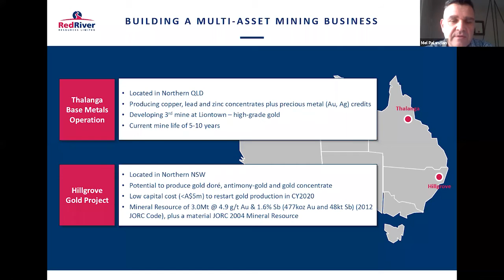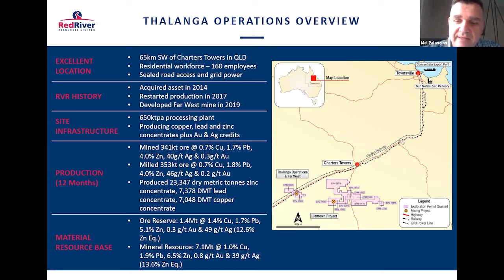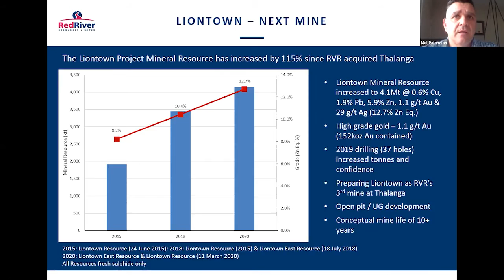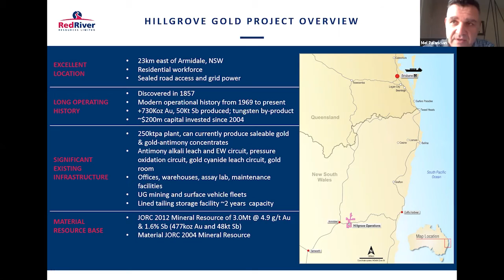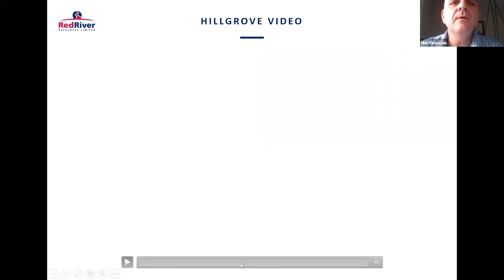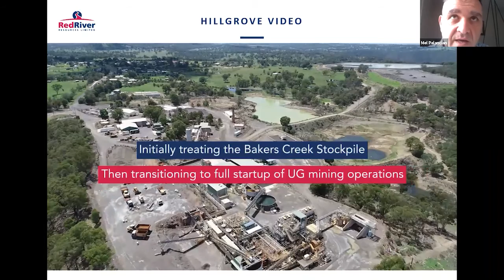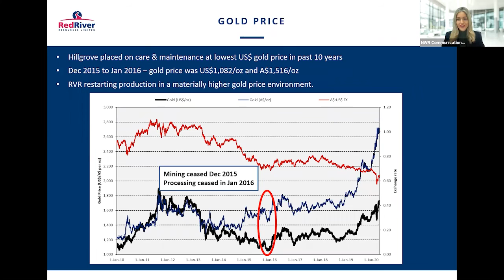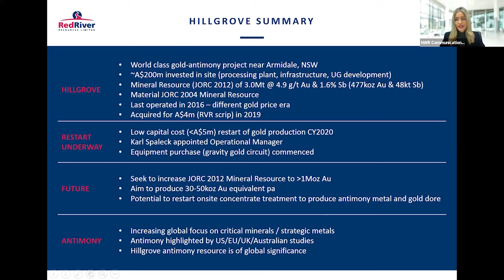Red River Resources Presentation – NWR Virtual Small Cap Investor Conference, Series 3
Presentation from Mel Palancian, Managing Director.

Red River Resources is seeking to build a multi-asset operating business focused on base and precious metals with the objective of delivering prosperity through lean and clever resource development. The company's foundation asset is the Thalanga Base Metal Operation in Northern Queensland, which was acquired in 2014 and where Red River commenced copper, lead and zinc concentrate production in September 2017. Red River has recently acquired the high-grade Hillgrove Gold-Antimony Project in New South Wales, which will enable the company to build a multi-asset operating business focused on base and precious metals.